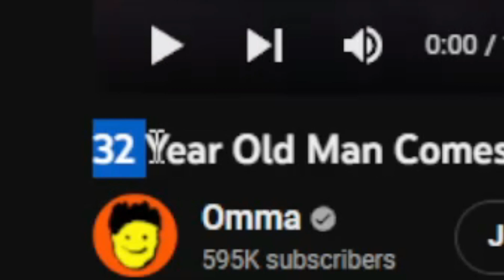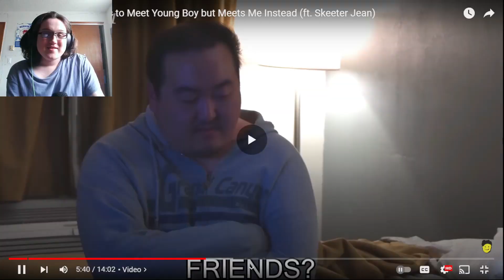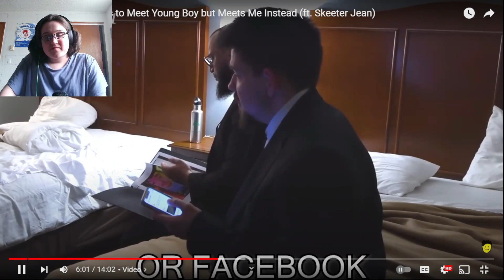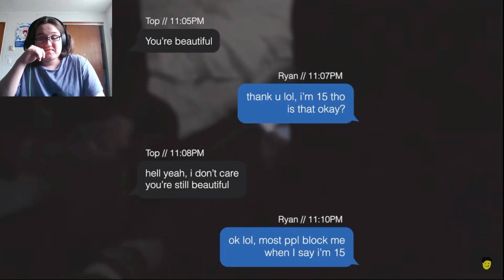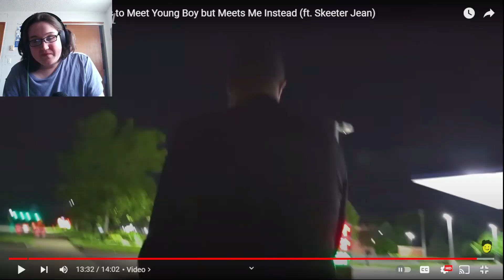32 year old man MEETS with a 15 YEAR OLD BOY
Instagram: Lawrence Norris (@kidthatdiddddd) • Instagram photos and videos
Twitter: (4) Lawrence Norris (@kidthatdiddddd) / Twitter
TikTok: lawrence norris (@kidthatdiddddd) TikTok | Watch lawrence norris's Newest TikTok Videos

TIMESTAMPS

Intro: 0:00

Reaction: 0:30

Outro: 16:10